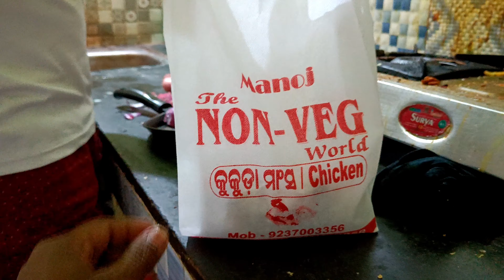ଖାସି ମାଂସ ଆଳୁ ଝୋଳ || ଘୋରୋଇ ଉପାୟରେ ବନାନ୍ତୁ Mutton ତରକାରୀ || Mutton Recipe || MR Purna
ଓଡିଆ ଖାସି ମାଂସ ଆଳୁ ଝୋଳ
odia style mutton curry recipe
mutton recipe
mutton curry recipe
mutton cooking
mutton gravy
best mutton from non veg world
best mutton curry cooking
mutton curry cooking
odisha best mutton curry cooking
best mutton in Odisha
Odisha mutton
non veg world mutton
MR Purna
odia vlog

see previous vlog👇 ଚିଙ୍ଗୁଡ଼ି ଆଳୁ ଝୋଳ